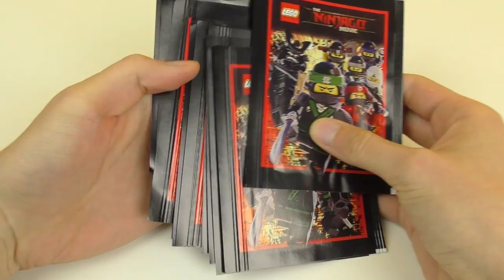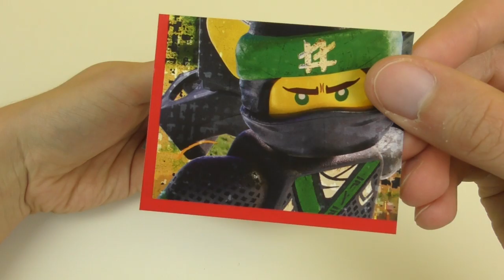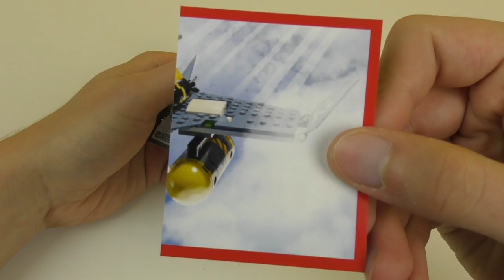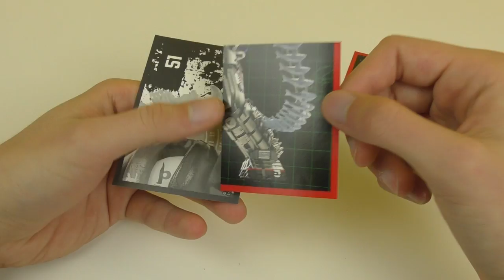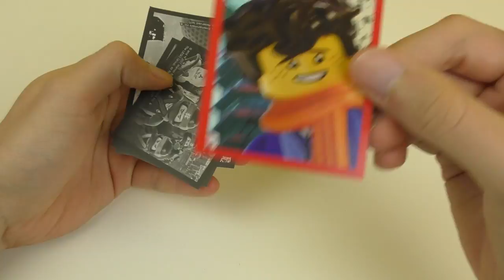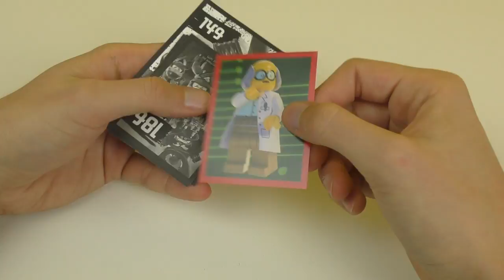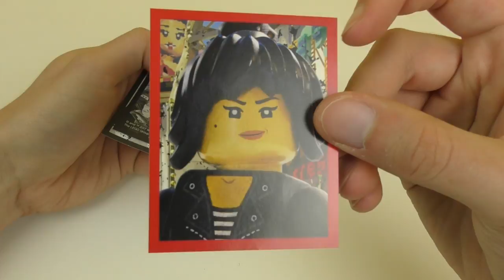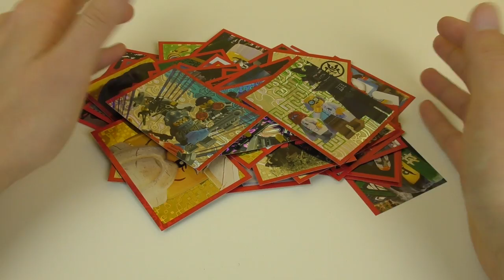LEGO Ninjago Movie Naklejki / OPENING SASZETEK [3/3]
Chwilowo kończymy otwieranie kolekcjonerskich naklejek z LEGO Ninjago Movie! Dzisiaj zajmujemy się ostatnimi dwunastoma saszetkami, które otrzymałem od Burda Polska. Każda z nich kosztuje 2.50 PLN. Trochę mi smutno...